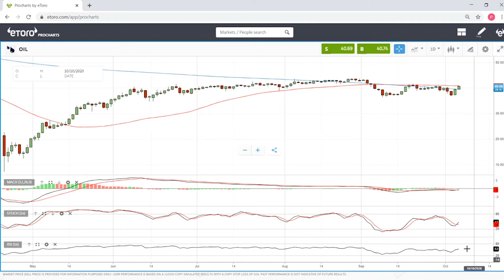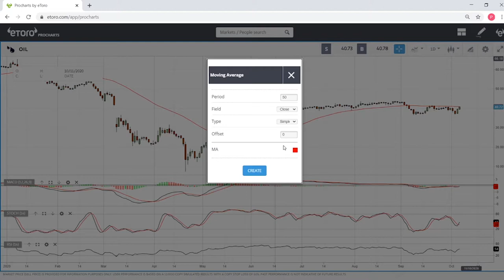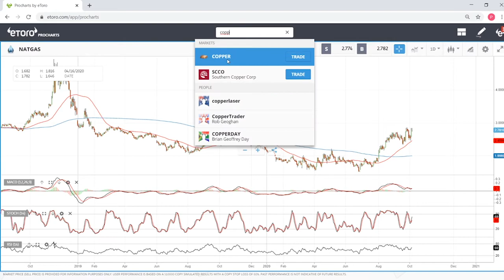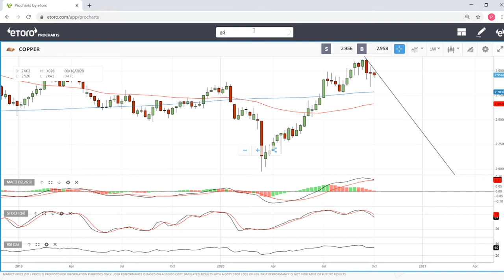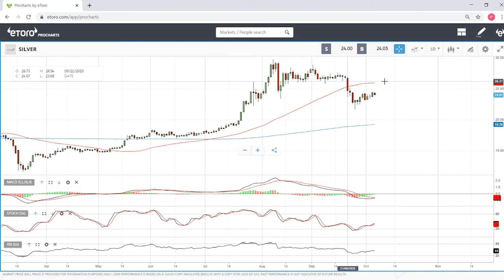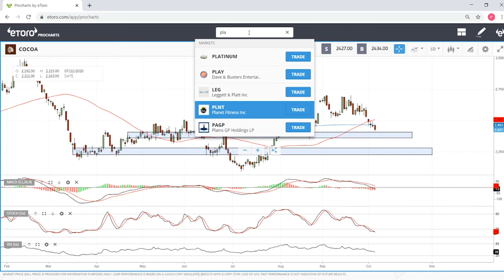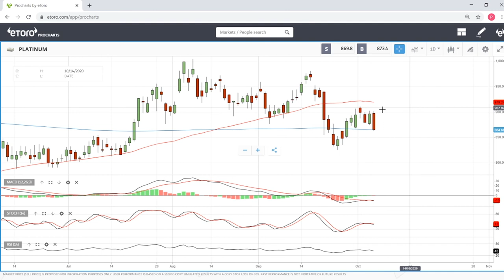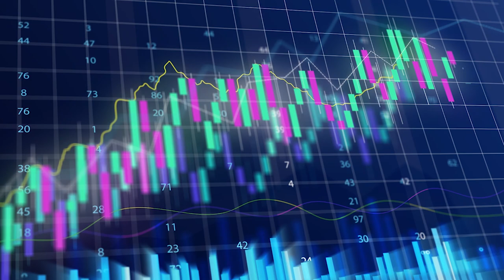WTI oil, natural gas, gold, silver, copper, cocoa and sugar forecast for October 7, 2020